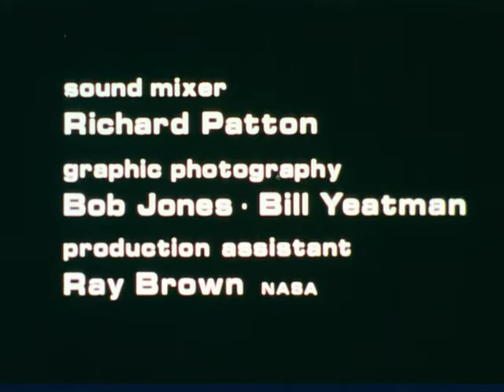Apollo 11 : The Eagle Has Landed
Presents highlights of the flight of Apollo 11, from the launching of the Saturn V-Apollo vehicle, through the exploration of the lunar surface, to the safe return of the astronauts to earth. Uses motion pictures, still pictures, and television transmissions to show the actual exploration of the moon.